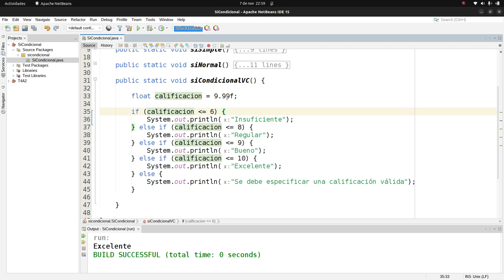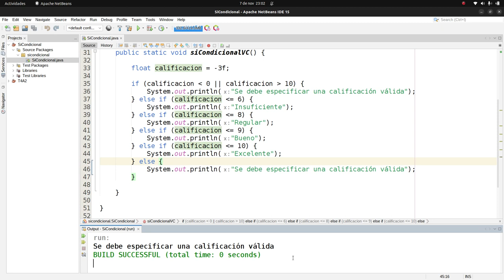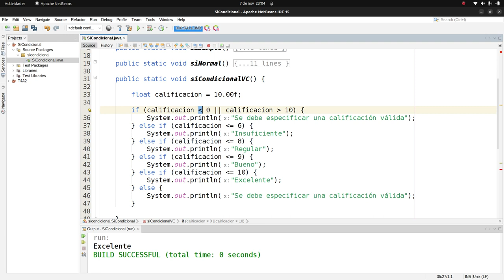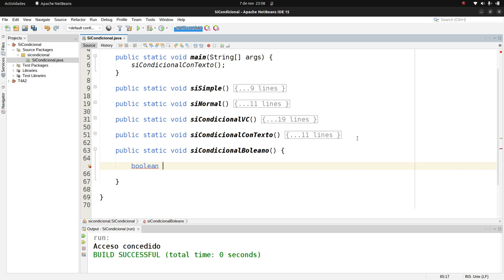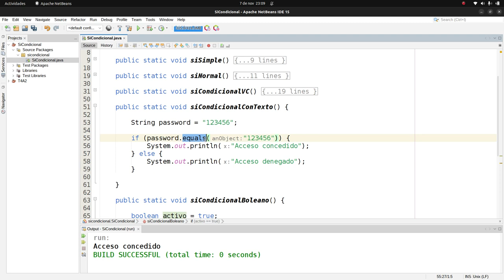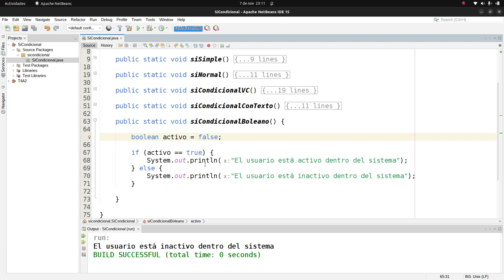Java Básico Si condicional Parte 3